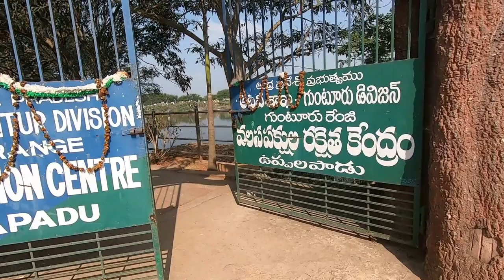Uppalapadu Bird Sanctuary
Come Let's fly like them, Explore the birds.